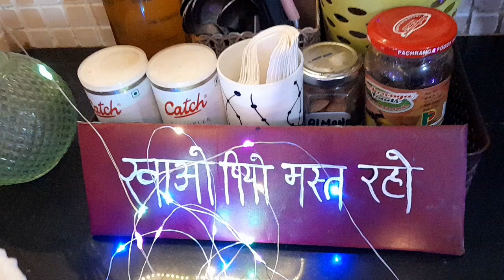Kitchen ko different type ki basket se kaise organize kare @LifeHappiness739k day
kitchen basket organization ideas 💡 @LifeHappiness739k

Hlo friend's

Today vedio is related to kitchen basket organization